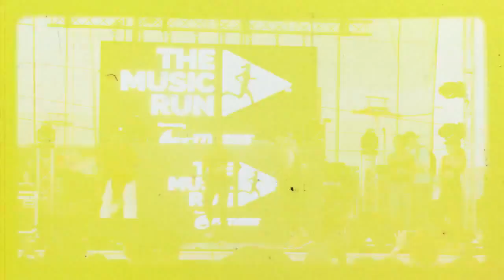Ken dorsey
Ken dorsey leading 24hr fitness Music run